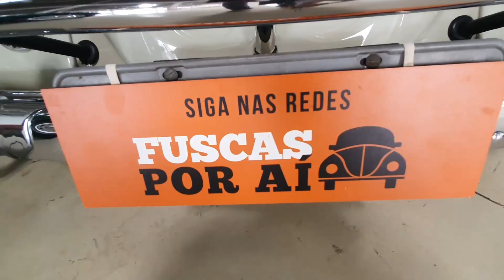AS KOMBIS TOPS DO DNK 2022 - DIA NACIONAL DA KOMBI 2022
Dia 2 de setembro é comemorado o Dia Nacional da Kombi.
E desta vez a comemoração foi no @garagem55mooca39 com o pessoal do @kombiclubedobrasil1366 .

Teve Kombi Corujinha, Kombi Pick Up, a famosa Kombi Cabritinha, Kombi Cliper, a Kombi do @marcobotelhoaircooled também marcou presença, além de uma super e exclusiva Kombi quadrada, a T3 que não saiu no Brasil

Encontros, entrevistas, dicas de peças e acessórios, passeios de Fusca, viagens, como resolver pequenos problemas com seu Fusca.

Os flagras desta máquina pelo mundo, viagens, encontro e muito mais você vê aqui, no Fuscas por Aí.

Enfim... conteúdo para todo tipo de Fusqueiro e apaixonado por carros antigos.